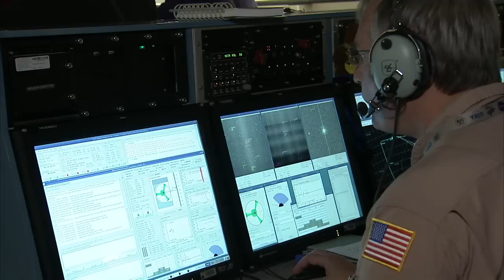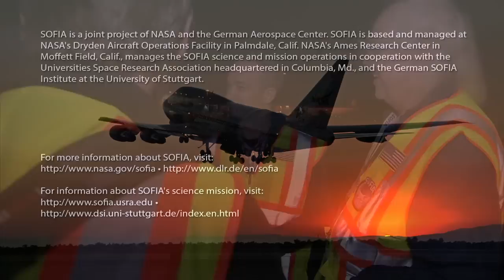SOFIA Staff Creates Success in New Zealand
SOFIA Chief Pilot Troy Asher discusses staff management during the observatory's Southern Hemisphere deployment July 12- Aug 2, 2013. The staff worked together to successfully fly 9 flights (three flights each week, for three weeks) from Christchurch, New Zealand.

SOFIA is the largest airborne observatory in the world, studying the universe at infrared wavelengths, capable of making observations that are impossible for even the largest and highest ground-based telescopes. During its planned 20 year lifetime,
SOFIA also will inspire the development of new scientific instrumentation and foster the education of young scientists and engineers. Facebook Twitter